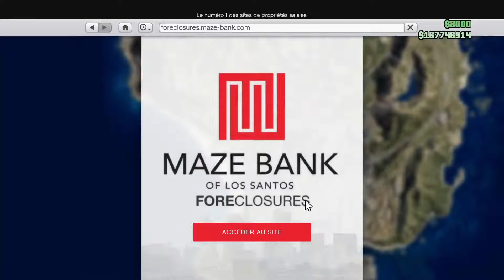[PATCHE] meilleur glitch de duplication en solo ultra rapide méthode améliorer by mefia te